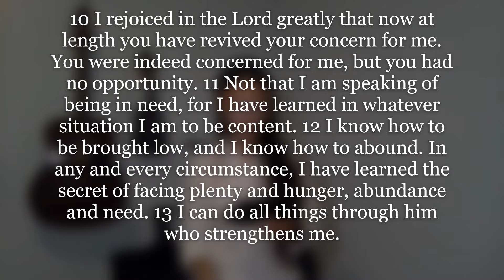Message #2 What's Your Letter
Hope y'all have a bless thanksgiving

Bible Verses Taken from the English Standard Version